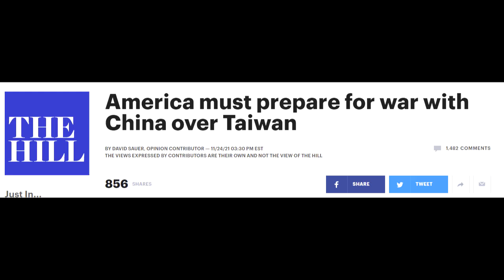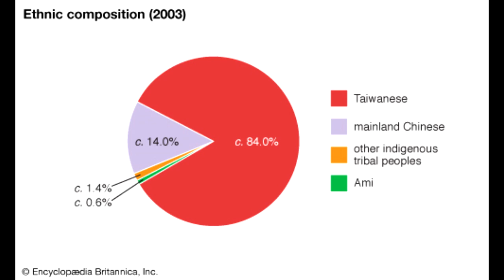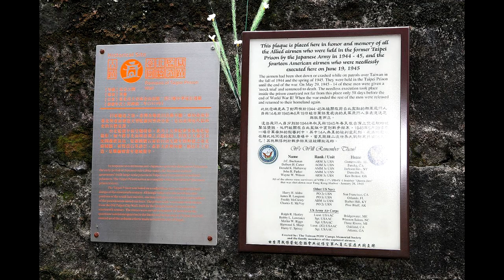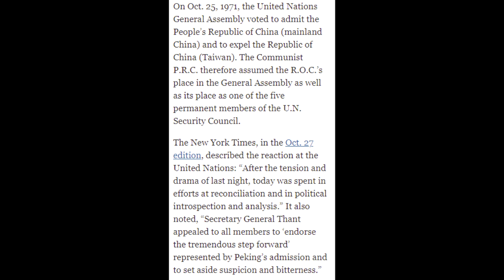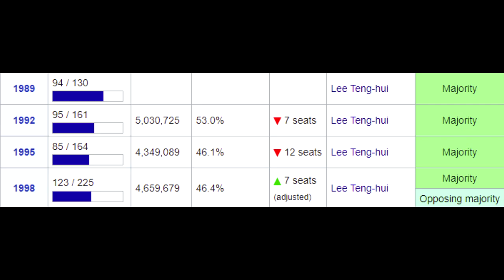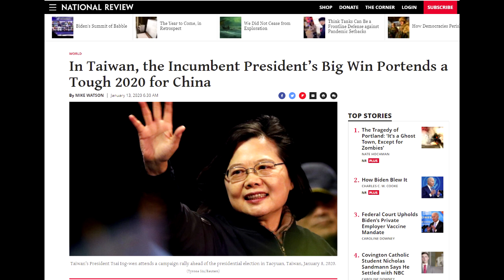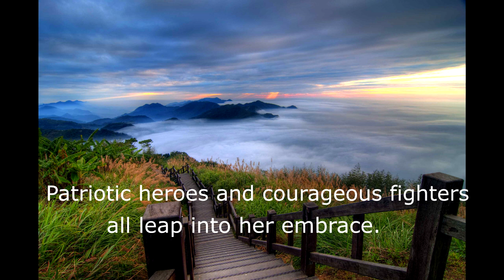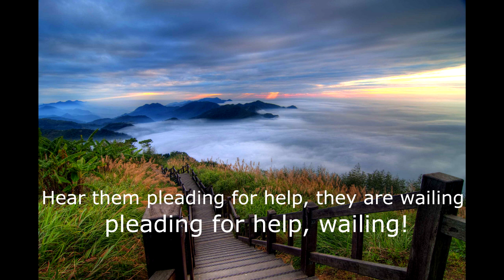Springtime of Nations: Taiwan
As the New Year nears Springtime of Nations takes on a country at the heart of international affairs, the "Republic of China" aka the island of Taiwan. Is SoN unrelenting "Free China Shills" or Tankie apologists? Tune in to find out!